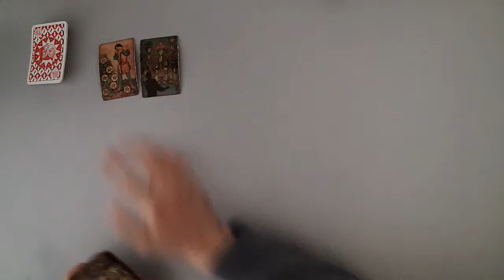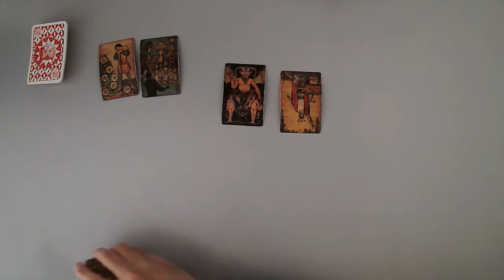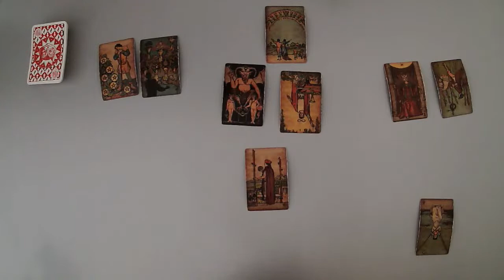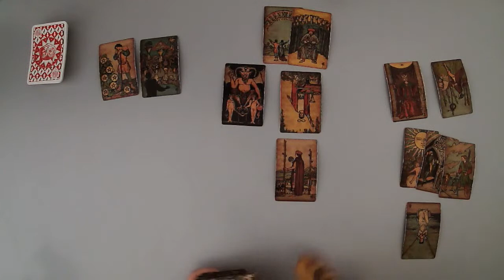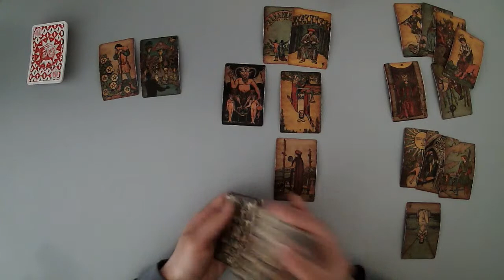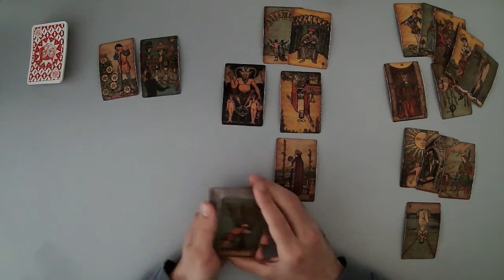LEO - This is their plan for now… (April 8-14, Tarot Reading)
(Limited Availability)